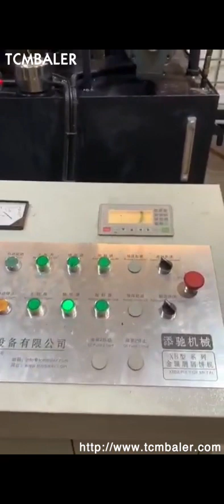y83-5000 aluminium briquetting press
Details of y83-5000 aluminium briquetting press, Aluminium Briquetting Press, aluminium briquetting press,

TCMBALER is a professional y83-5000 aluminium briquetting press manufacturer and supplier in China for more than 20 years, and we can offer y83-5000 aluminium briquetting press for sale with a cheap wholsale factory price for our customers without any agent or dealers if you wanner buy our y83-5000 aluminium briquetting press.